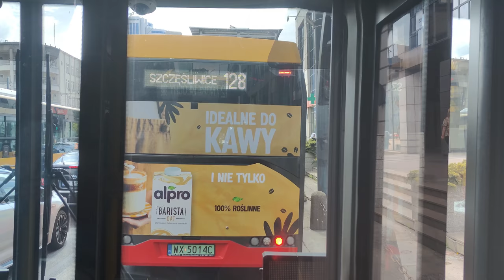Linia 127 - Solaris Urbino 18 IV Electric #5872 ( MZA Warszawa )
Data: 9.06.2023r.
Kierunek: Nowe Włochy
Przystanki:
 Browarna 02
 Dobra 01 N/Ż
 Biblioteka Uniwersytecka 01
 Zajęcza 01
 Jaracza 01
 Aleja 3 Maja 01
 Solec 02
 Książęca 04
 Plac Trzech Krzyży 10
 Krucza 02
 Centrum 06
 Dworzec Centralny 02
 Plac Starynkiewicza 02
 Plac Zawiszy 02
 Spiska 02 N/Ż
 Białobrzeska 02
 Grzymały - Sokołowskiego 02 N/Ż
 Dworzec Zachodni 02
 Rondo Zesłańców Syberyjskich 02
 Berestecka 02
 Śmigłowca 02 N/Ż
 PKP WKD Aleja Jerozolimskie 02
 Popularna 04
 Mikołajska 02
 Techników 02
 Płużańska 02
 Sympatyczna 02
 Wałowicka 51
 PKP Włochy 04
 Rybnicka 02
 Szuberta 02
 Nowe Włochy 01